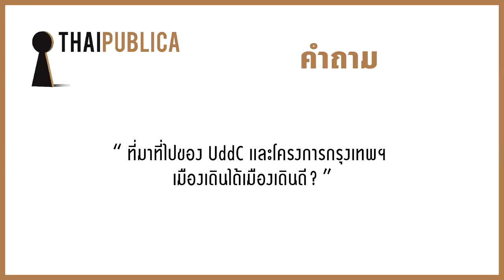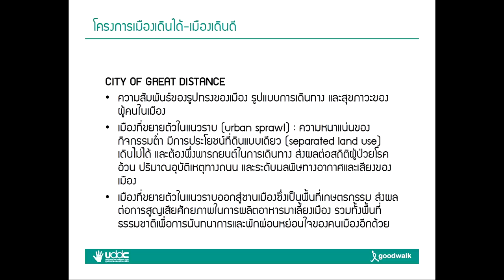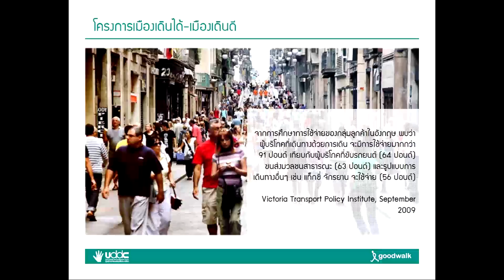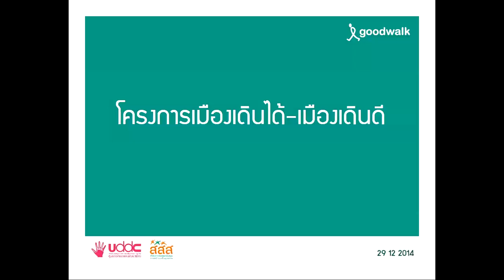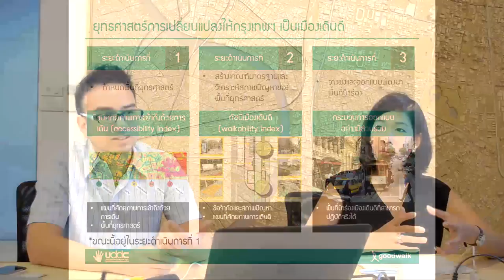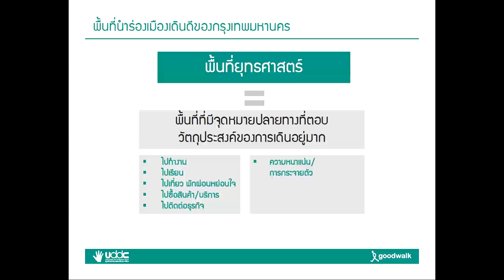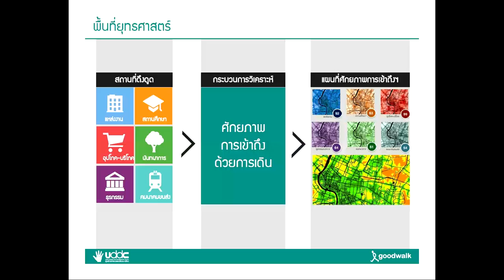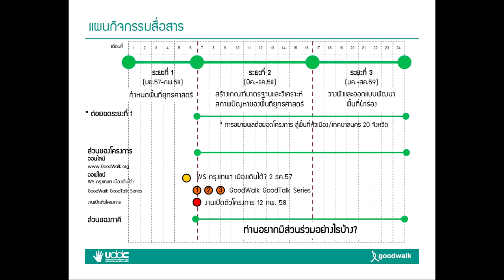Thaipublica Interview # โครงการเมืองเดินได้ เมืองเดินดี